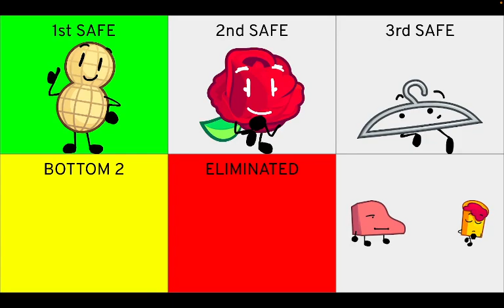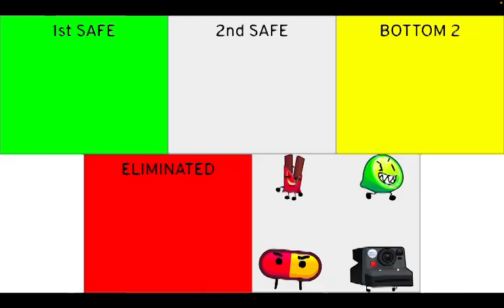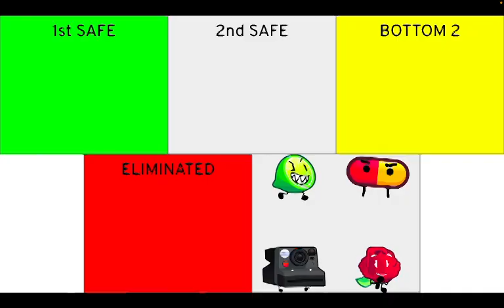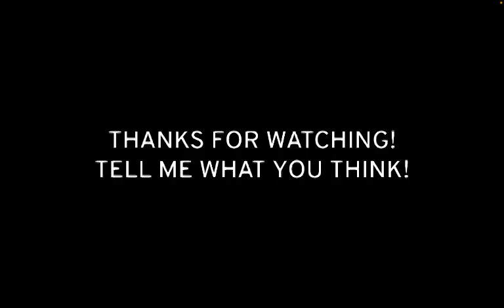BURNER Prediction V2 (As of episode 2)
So I made a BURNER Prediction as of episode 2, tell me what you think!